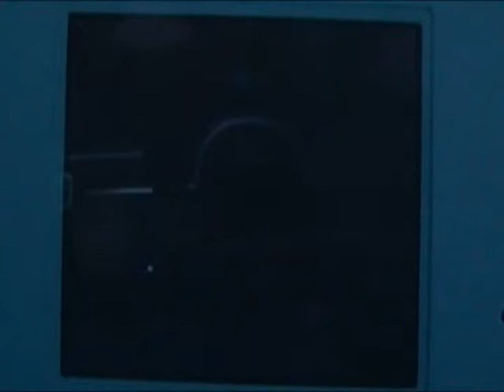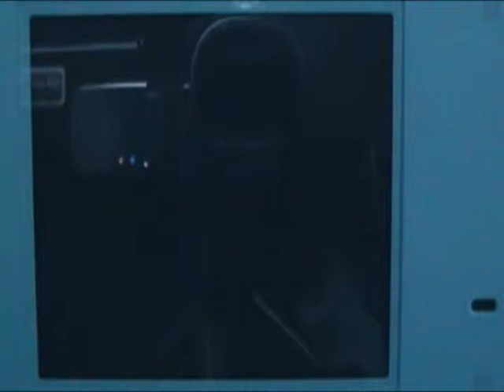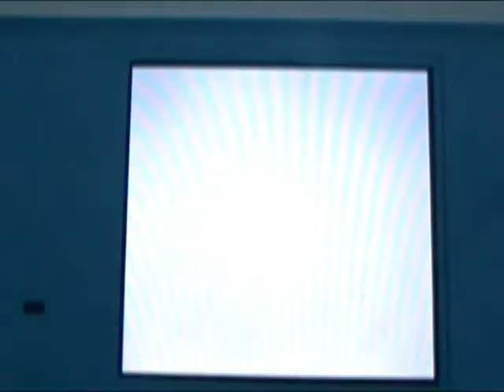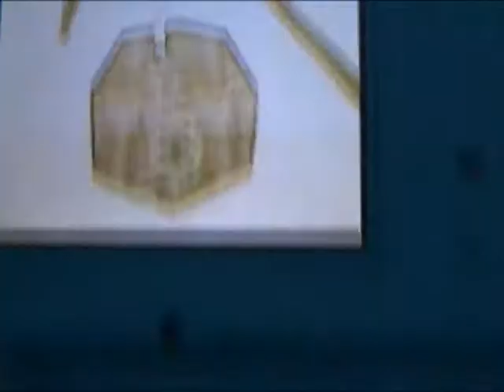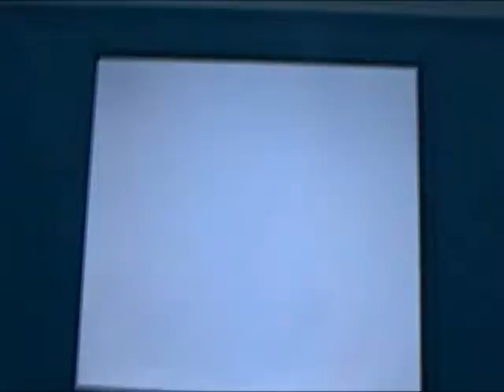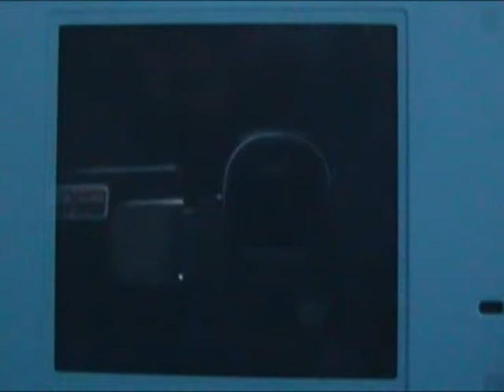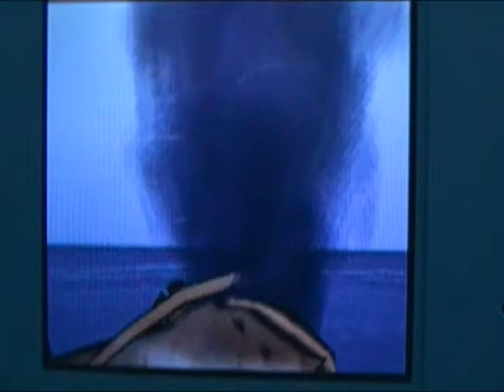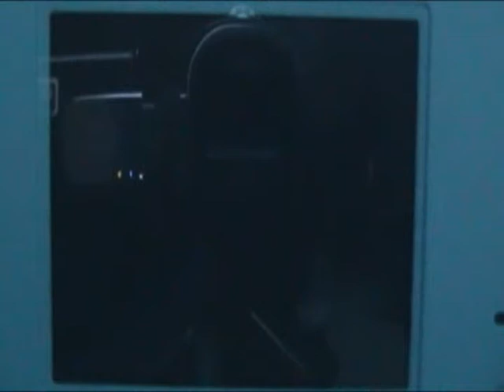Let's Play Ōkamiden - Part 12 - Bullhead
We got a catfish who thinks he's a carp and wants to become a dragon.  ...Awesome.

Cool boss fight, too. :3